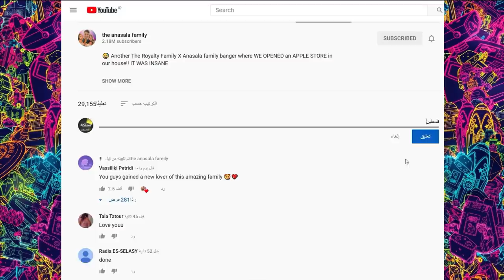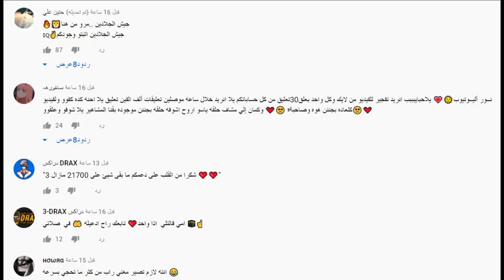اكبر فضيحة لنارين بيوتي ومو فلوقز شاهد قبل الحذف صور +18 وكشف حقيقة انس واصالة المظلمة مع نور مار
فضيحة نارين بيوتي ومو فلوقز

اصالة المالح
Music anasala
Alwan tube
Related
مملكة القصص
Related
Mo Vlogs
Ahmad Aburob
هلكني المرض !!
جول مان
اغنية طول ما احنا سوا //اصالة :انس
Eman Jaf
❤💙اصالة مالح - طول ما احنا سوا
GreenMoon